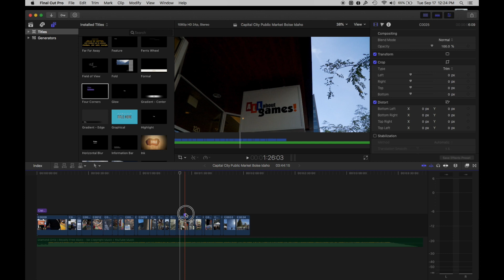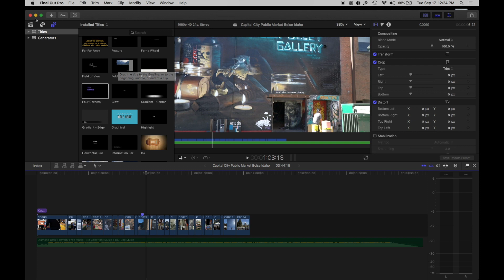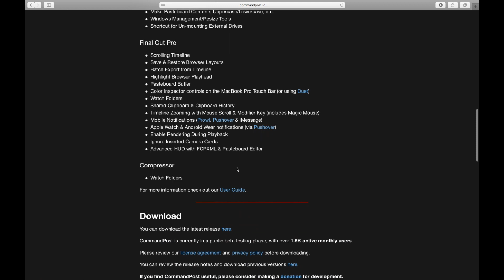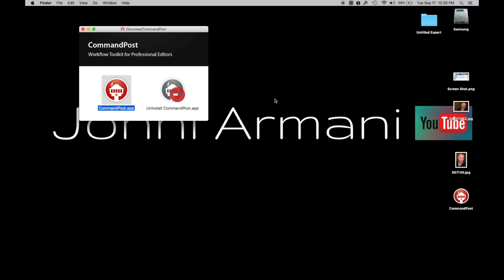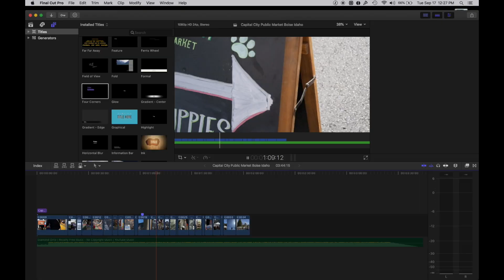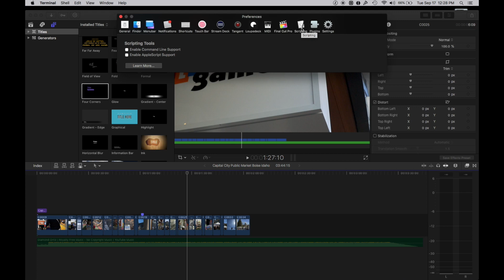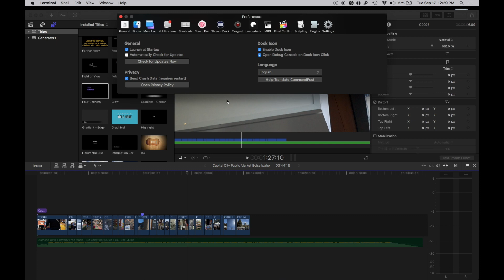Command Post Workflow Plugin for Final Cut Pro X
Here is a great workflow tool for Final Cut Pro X. This plugin allows you to create many on the fly automations to speed up the video editing process. I have outlined how to install the software and begin using some of the basic functions of command post.

A big shout out to Arthur Moore for the find.

My Gear List Below:
Snowball Microphone
Sony A7Rii
Logitech C920 Camera
Sony 18-105 G Master Lens
Final Cut Pro X
Apple Macbook Pro
Sony SD UHii Card J
Jobi Gorilla Pod SLR
Limostudio 700w Lighting kit
SOKANI X21 Pocket-Sized Daylight OLED Screen Build-in 1600mAh Battery Lighting Video LED for Camera DSLR Sony, Nikon, Canon, iPhone, 21 Bulbs Great for Video Vlogging Selfies
Anwenk Camera Hot Shoe Mount Adapter Flash Shoe Mount to 1/4"-20 Tripod Screw Adapter, 2X Hot Shoe Adapter + 2X Cold Shoe Adapter Combo Pack, 4 Pack
JOBY GorillaPod SLR Zoom. Flexible Tripod with Ballhead Bundle for DSLR and Mirrorless Cameras Up To 3kg. (6.6lbs).

I respond to all comments, if you have a question drop it in the comments below!

Jonni